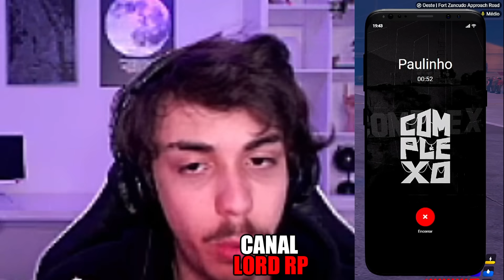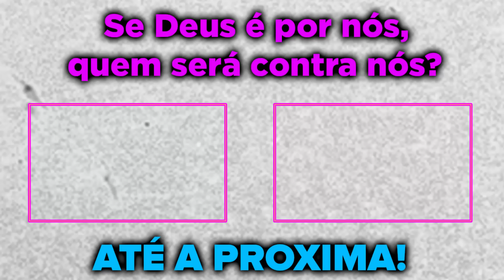MARCÃO FEZ REUNIÃO URGENTE COM O EXÉRCITO PRA CONTAR SOBRE A VOTAÇÃO DE IPEACHMENT DO GOVERNADOR!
Hoje vamos ver a invasão do exercito Paulinista na Grota